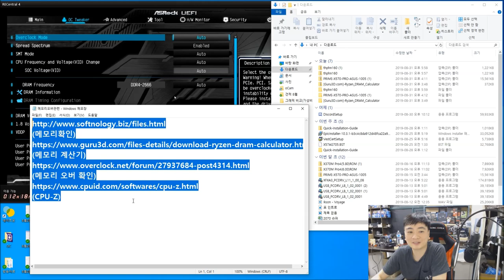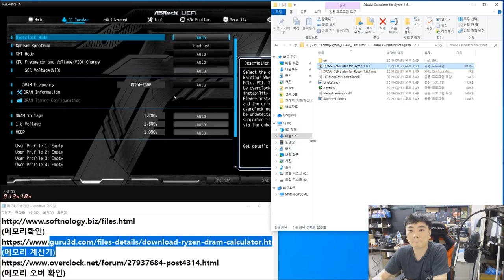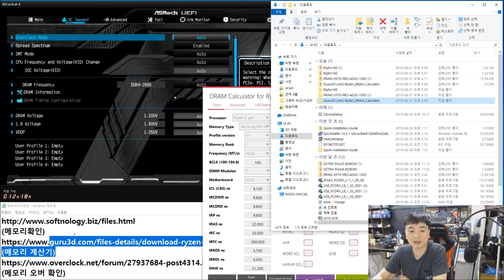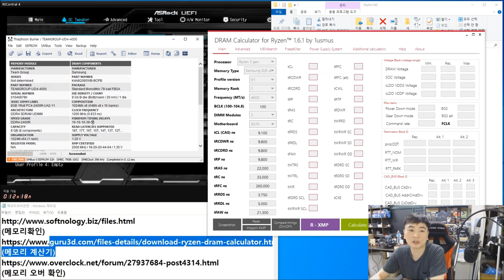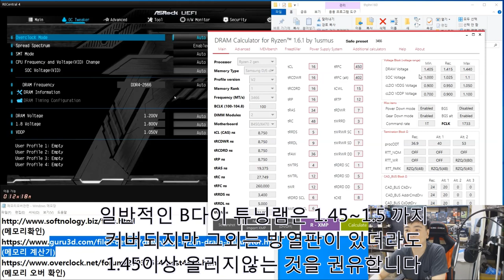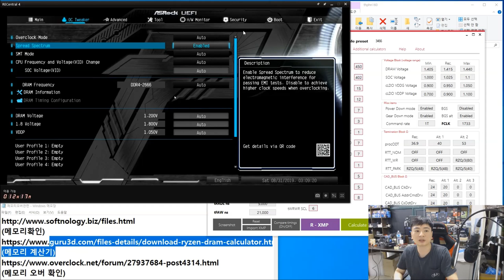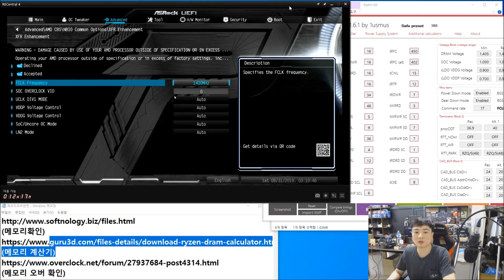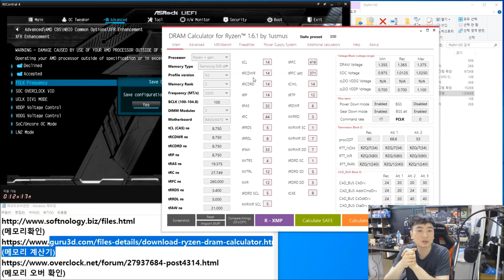1~3세대 라이젠 램타이밍 계산기 사용법 (라이젠 메모리 오버 방법) 국민오버 실패한자 더높은 오버값이 필요한자여 -ㅅ-)! 모여라!! -신성조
젠 젠+ 젠2 모든 라이젠 시리즈에 적용이 가능한

중급자용 라이젠 램오버 프로그램!!

보다 간편하게 최적의 램타를 찾아 주는 프로그램으로

노가다의 시간을 줄여 봅시다!!

모두가 똑같은 국민오버가 싫은 그대

내램은 뿔딱이라 오버가 안된다는 그대

이 프로그램으로 램오버 한번 잡솨봐~ 맛있쪙!!